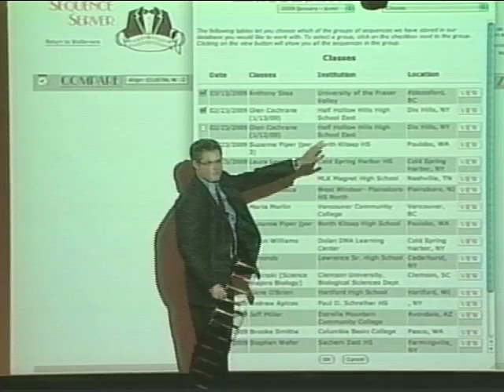LI News Tonight: DNA Lecture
The discovery of DNA is considered one of the most important  events of the 20th century and the study of DNA continues to provide assistance in a number of ways including medicine, forensics and genealogy. It was the topic of a recent lecture on the campus of the New York Institute of Technology in Old Westbury as Ashley Joy reports.